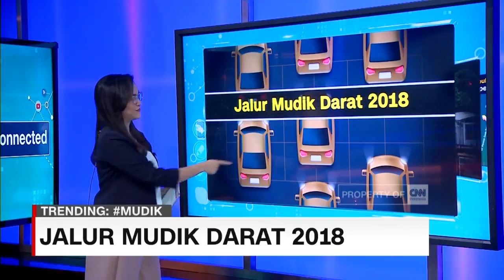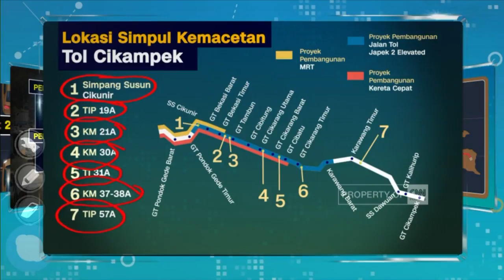Melihat Jalur Mudik Darat 2018